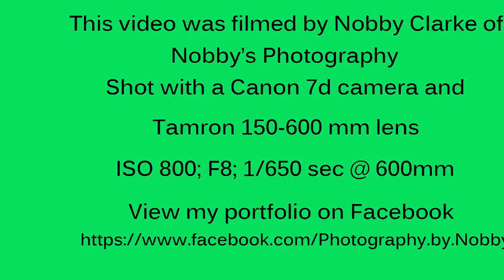Lion climbing down a tree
Lions in the Imfolozi Game Reserve South Africa are well known for climbing trees. I watched the lioness climb the tree and "perch" there for a while like a bird she then decided that she had enough of the fresh air and decided to get down back to the ground